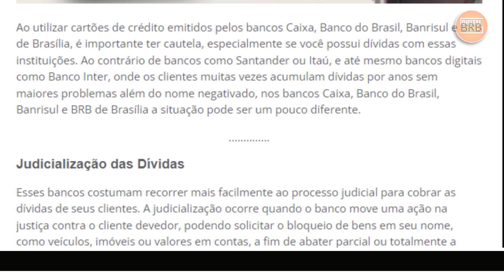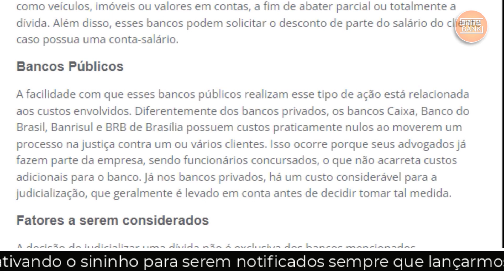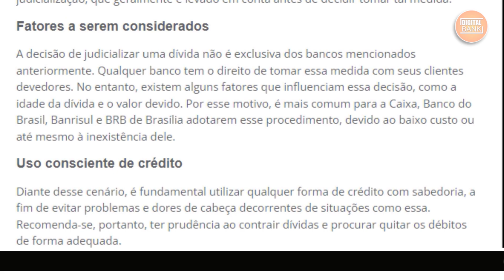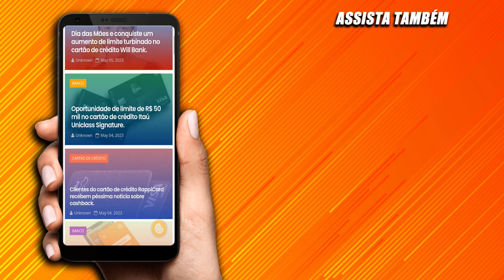CARTÃO DE CRÉDITO Dívidas Elas podem acabar em processos judiciais. TENHA CUIDADO.